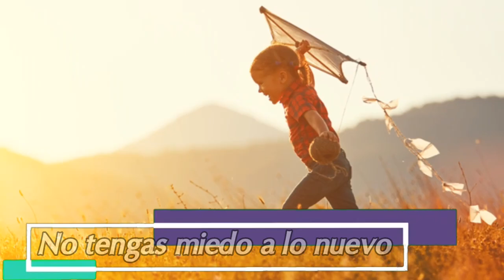5 Cosas que deberíamos aprender de los niños 💗 Psicología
Cosas que deberíamos aprender de los niños✔️

1.
💗Ilusiónate

No dejes de ilusionarte como un niño con un nuevo trabajo, un nuevo amor o nuevas amistades… Incluso, de las pequeñas cosas del día a día o de tus logros.
La ilusión junto a la motivación son el motor que te lleva a conseguir tus sueños, no lo olvides.

2.
💗No tengas miedo a lo nuevo

Siempre es mejor arrepentirse de lo que uno ha hecho que de lo que no ha hecho. No te permitas frases del tipo: ¿Y si hubiera acudido a esa cita con esa persona que tanto me gustaba?, ¿y si hubiera dicho que sí a ese trabajo que tanto me asustó?.

3.
💗Diviértete como un niño

Activa las notificaciones para que no te pierdas ningún post💡

Agradecimiento a Shutterstock